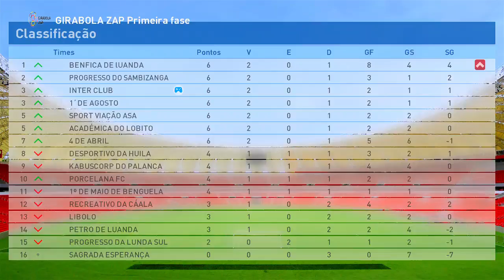Pro Evolution Soccer 3ª Jornada Inter Club vs Progresso da Lunda Sul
Girabola é o nome mais popular atribuído ao Campeonato Angolano de Futebol. Este termo foi criado em 1972 pelo radialista e relator desportivo Rui de Carvalho, num momento em que o campeonato angolano era oficialmente cunhado por “Campeonato da Província de Angola”. Girabola diferenciava, assim, a competição angolana das outras que decorriam nas restantes províncias ultramarinas. A primeira prova oficial do Girabola foi realizada em 1979.

O Girabola de 2015 teve a participação de 16 equipas que jogaram no sistema de todos contra todo.
Agora ficou melhor foi implementado no PES 2017